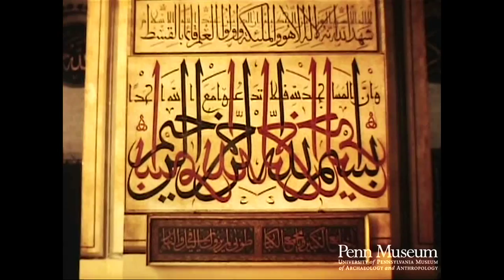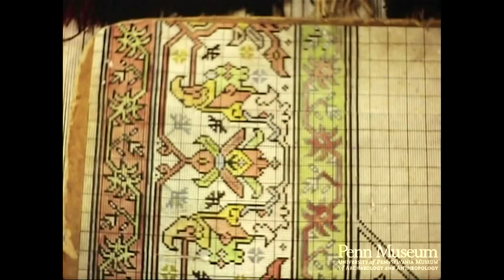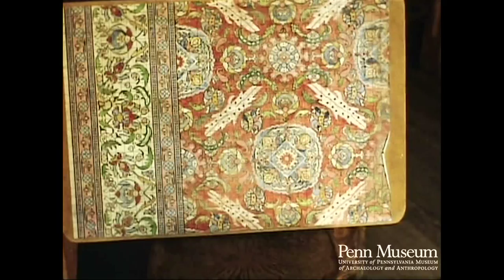Turkey 1967 Reel 50 of 52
Cat. Reel 341 1967: Reel 50: Turkey. June 28-29. Bursa; Orhangazi; İnegöl; Eskişehir

Fountains of the Great Mosque (Bursa, begun 1395)
Faucets, seat for ablutions before prayer: note chained cup.
Fountains.
Performing ablutions- washing feet [waddu]. Stools, Religious books.
Two examples of painted Arabic script decorating wall.
Stained glass windows with Arabic script.
Great Mosque entrance. White stone grille-work.
At Green Mosque (Yesil, completed 1419, outstanding for marble carving)
Stone carved window, iron grille, intricate design above window.
Entrance: note "flutes" in alcove above door.
Stone carved details (cu).
Flutes in alcove (as in Isfahan, Iran).
Green Mosque: wood carved door (cu)
Stained glass window.
Carved marble entrance to fluted alcove.
Carved marble entrance to alcove: exterior.
Mosaic: Arabic script.
Stained glass window.
Main tomb in Great Mosque: tile work.
In weaving school at Orhangazi:
Weaving with long pile: hand tool, loom (cu).
Carpet on loom (cu).
A design drawing for carpet.
Vertical wooden frame looms.
Intricate design drawing for carpet.
Carpet on loom.
Panel of a carpet on loom.
Carpet: note size of beam in loom.
Two finished carpets.
Hand-made brooms of leafy brush (at İnegöl).
Pots for sale.
Three-tine wooden pitchfork.
Market: wool section.
Styles of wooden pitchforks.
Wooden rakes.
Wooden hay rakes: some have third tine nailed on.
Copper vessels.
Making a lap-seam for copper vessel, on anvil with wooden hammer.
Large copper coffee pots for sale.
Rope for sale.
Village (en-route to Eskişehir):
Brick house, thatched roof, poles hold down the thatch.
Making mud bricks: Shoveling mud.
Women plastering mud brick wall: note scaffolding.
Thatched roof. Minaret.
Packing mud into frame for bricks, by hand.
Wooden wheelbarrow: wheel and shaft.
Making Meerschaum Pipes:
Carving a figure in Meerschaum clay: note use of left thumb to support
right hand.
Carving a pipe bowl.
Pipe bowl in crude shape.
Further carving on bowl.
Three finished pipes: one a lion's head.